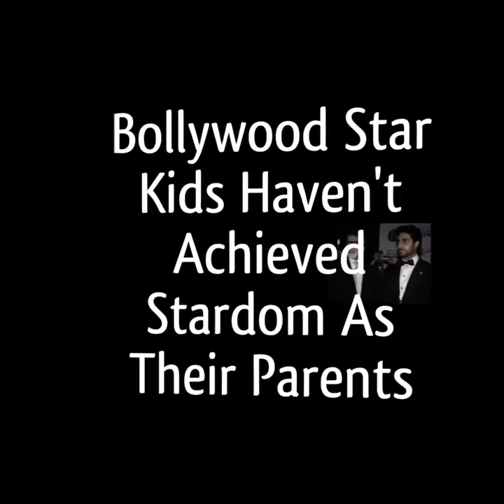Bollywood Star Kids Haven't Achieved Stardom As Their Parents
Here are the star kids who haven't achieve stardom as their parents..